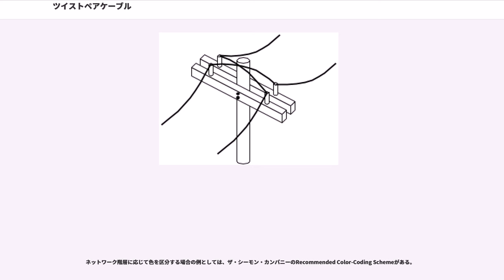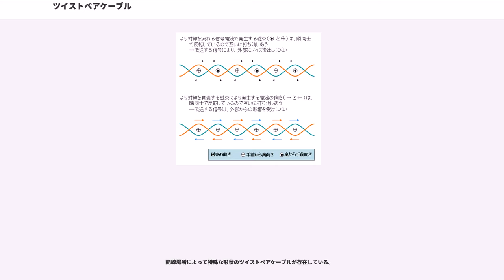ツイストペアケーブル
ツイストペアケーブル（Twisted pair cable、ツイステッドペアケーブル）は、撚り対線（よりついせん）とも言い、電線を2本対で撚り合わせたケーブルである。単なる平行線よりノイズの影響を受けにくい。TPケーブルと言う場合もある。

古くからある技術であり電話線などに用いられてきたが、近年ではイーサネットの特にLANでの配線に使われる例がよく知られている。

平衡接続による通信の運用では、二本のワイヤは同量で逆向きの信号を伝え、受信側は二本の差分を検出する。これはディファレンシャルモード（差動モード）転送として知られる。ノイズ源はノイズ信号をワイヤに電気的または磁界による結合によって導入するが、それは両方のワイヤに等しく結合する傾向にある。このようにコモンモード信号として発生したノイズは、受信側では差動信号が取り込まれる際にキャンセルされる。

この手法は、ノイズ源が一方のワイヤに近い時に効力を失う。近い方のワイヤがノイズにより強く結合し、受信側の同相信号除去作用がノイズを除去するのを失敗させる。この問題は、通信ケーブルでペア同士が長い距離同行している場合に顕著に現れる。ひとつのペアがもう一つのペアにクロストークとして誘導し、それはケーブルの長さによって増加する。ペアをツイストすると、ワイヤのツイストの半分ごとにノイズ源に近いワイヤが入れ替わることで、この問題に対処される。

妨害源が、一つのツイスト距離より長く、均質に掛かっていると、誘導されたノイズはコモンモードとして残留する。差動信号の手法はまた、ケーブルからの電磁波放出を減少させるとともに、減衰も減少させ、交換機間の距離を伸ばすことができる。

ツイスト率（ツイストピッチ,通常はメートル当たりのツイスト数で表す）は、ケーブルの主要な仕様となる。隣り合ったペアのツイスト率が同じだと、別々のペア同士で同じ導線が繰り返し隣り合うようになるので、差動モードの利点を失うことになる。この理由により、少なくともケーブル内の少数のペアはツイスト率を変える必要がある。

FTP（金属箔被覆ツイストペア）やSTP（シールド付きツイストペア）のケーブルとは対照的に、UTP（シールド無しツイストペア）ケーブルはシールド材に囲まれていない。これは電話線における基礎的なタイプであり、コンピュータネットワーク用では、とりわけパッチケーブル、または一時的なネット接続用のようにケーブルの高い柔軟性を生かした用途で一般的である。

初期の電話では、電報線や、オープンワイヤ片側接地回路が使用されていた。1880年代、
路面電車の架線が多くの街で敷設され、それらの回路にノイズを誘導した。訴訟では解決できない状況と見るや、電話会社は平衡回路に転換した。それはまた付随的に減衰の減少をもたらし、それによって領域を拡大させた。

電力の供給がより一般的になると、この手段では不十分であると判明した。電柱の上のクロスバーの両端に張られた二本のワイヤは、送配電線と経路を共有した。何年か経つと、電力利用の成長が通話妨害を再び増加させたので、技術者たちは妨害除去のために、ワイヤトランスポジション（ワイヤ位置交換）という手法を考案した。

ワイヤトランスポジションでは、電柱何本かに一回ワイヤ位置を入れ替える。この方法では、二本のワイヤは送配電線から同等の誘導障害を受ける。これはツイストペア手法の初期の実装であり、ツイスト率はキロメートルあたり4回、またはマイルあたり6回である。このようなオープンワイヤ平衡線による周期的なトランスポジションは、農村部で今でも残っている。

ツイストペアケーブルは、アレクサンダー・グラハム・ベルによって1881年に発明された。1900年までには、アメリカの電話回線ネットワーク全体は、ツイストペアあるいはトランスポジションオープンワイヤのいずれかで妨害に対する保護を行った。今日では、世界中の何百万キロメートルものツイストペアケーブルのほとんどが屋外配線にあり、電話会社所有で、通話サービスに供されており、電気通信設備工事担任者などの資格を有する技術者によってのみ取り扱われている。

1990年頃、イーサネットが大企業などに本格的に利用が始まるには、10BASE-2や10BASE-5の同軸ケーブルに代わってカテゴリー3レベルのUTPを使う10BASE-T規格が必要であった。当初、イーサネットが普及し始めた頃に10BASE-Tを使う場合はカテゴリ3のケーブルであった。

日...